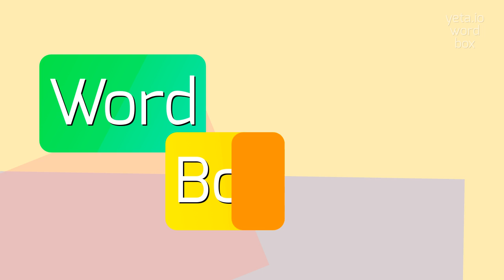How to say "limpsey"! (High Quality Voices)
Watch in this video how to say and pronounce "limpsey"!